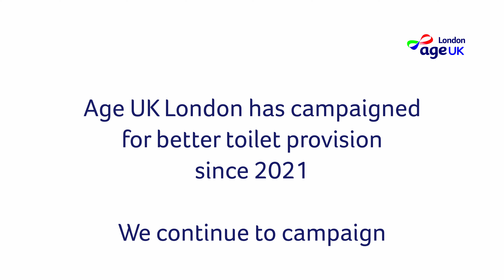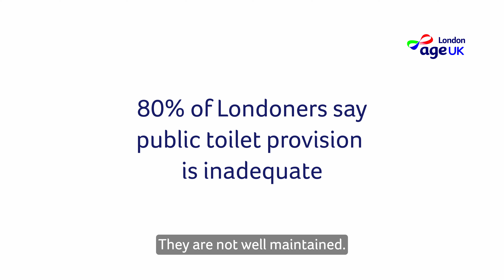London Loos Campaign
Cornelius talks about why he is involved in campaigning for more toilets. Age UK London's London Loos campaign includes working with local groups.

Thanks to our participant in this video and to Quentin Maxwell-Jackson for giving his time to create this video on behalf of Age UK London.